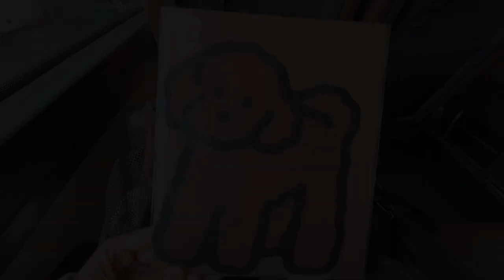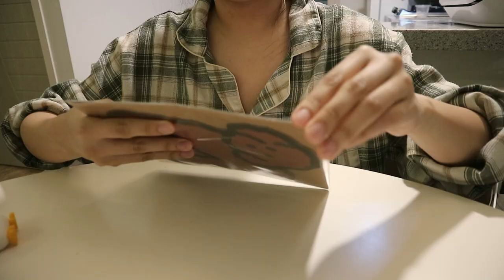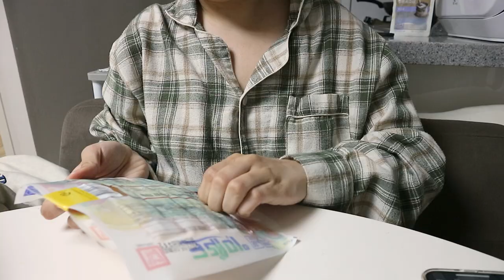eng)자취생브이로그•긴말 필요없다...엽닭+우동사리(끄덕), 카레돈까스, 이것저것 언박싱, new카메라 new식물, 바지락볶음